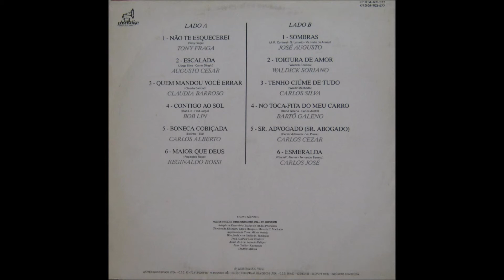004 BOB LIN CONTIGO AO SOL